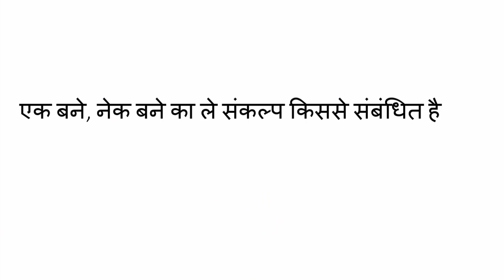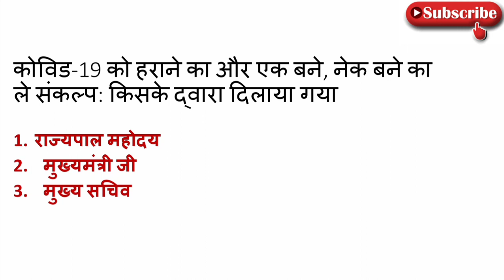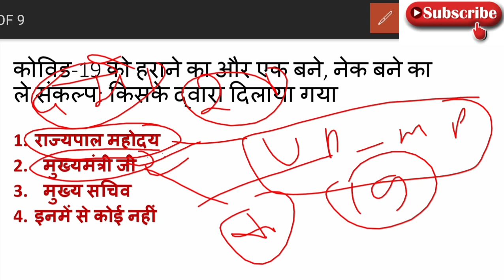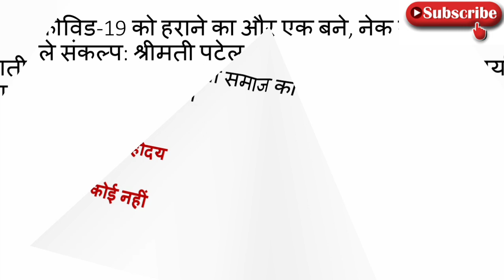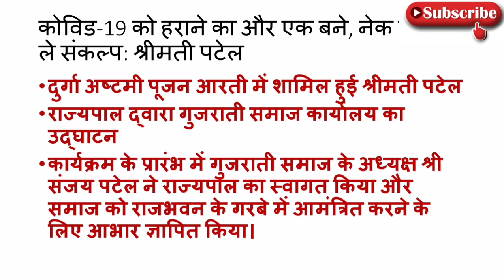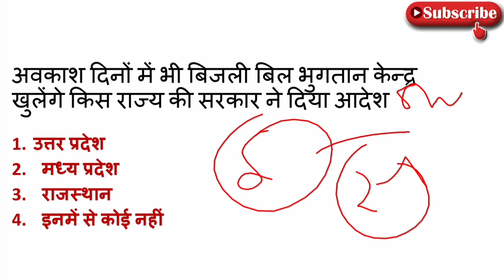27 October 2020MP CURRENT AFFAIRS || MP DAILY CURRENT AFFAIRS || MP CURRENT GK 2020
14th August 2020 MP current affairs

 14th August 2020 current affairs Madhya Pradesh

14 August current affairs 2020

hello friends

in this video we are going to discuss about MP daily current affairs MP current affairs 2020 and MP current affairs for any of government exam like MP current affairs for police MP current affairs for jail prahari MP current affairs for MPPSC MP current affairs for MP GK